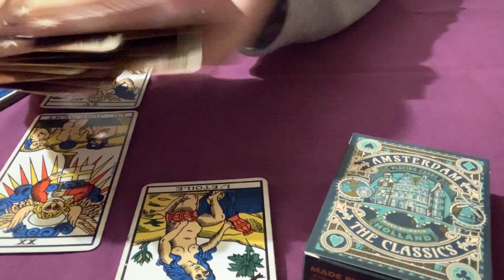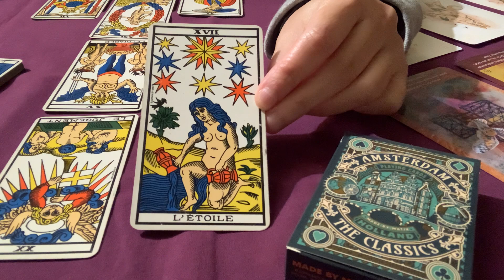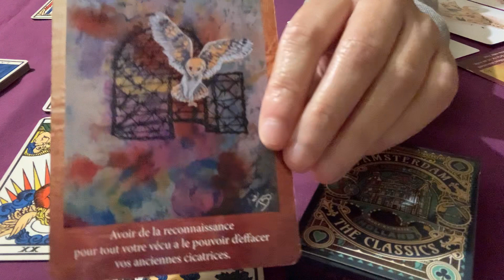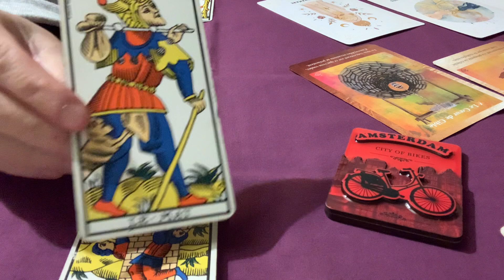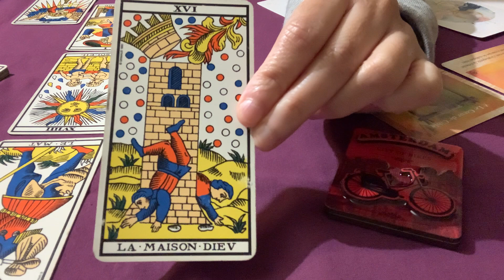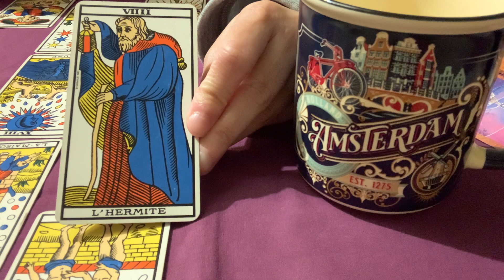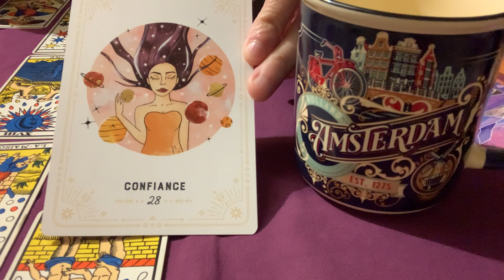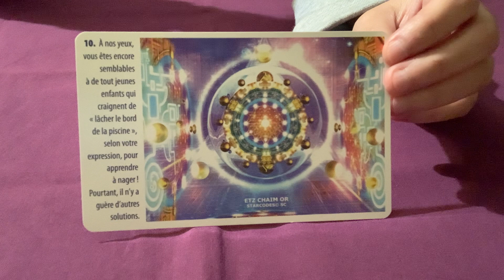Guidance intemporelle : 3 choix, 3 tirages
Introduction 00:00
Choix 1 le jeu de cartes 03:23
Choix 2 l’aimant rouge avec le vélo 21:50
Choix 3 le mug / la tasse 39:35
Conclusion 50:35